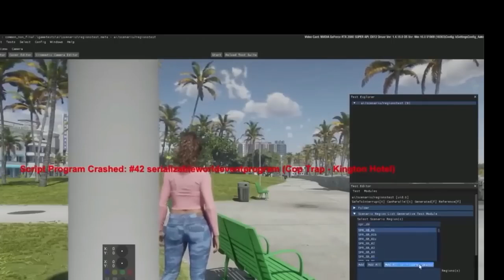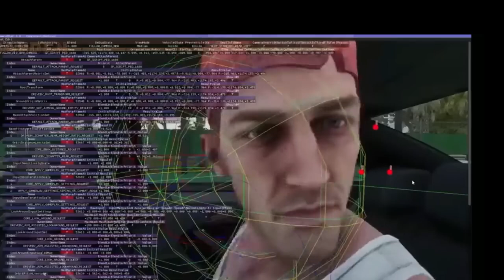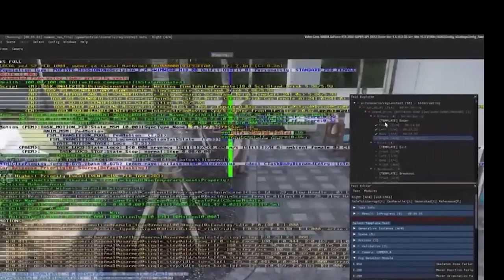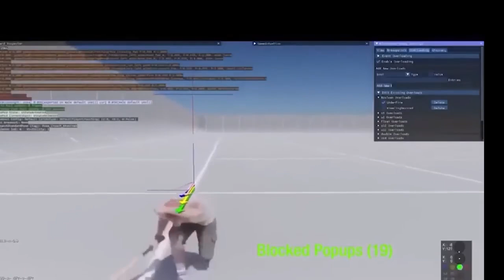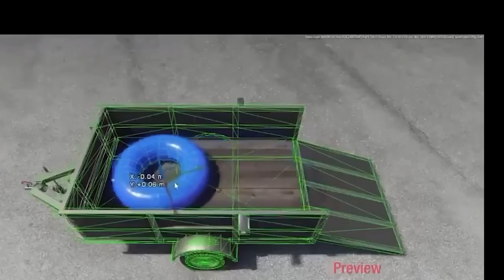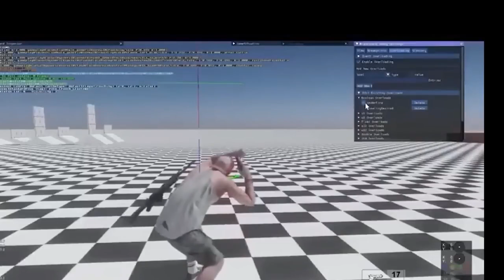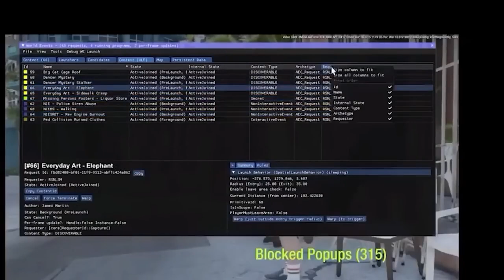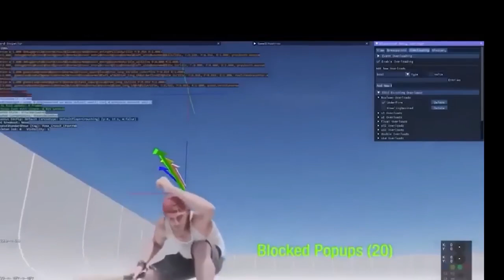GTA 6 on low end PC Gameplay | 4GB RAM Without Graphic Card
In this captivating YouTube video, we delve into the thrilling world of GTA 6 gameplay on a low-end PC with just 4GB RAM and without a graphic card. Witness the incredible performance of this popular game on a modest setup as we explore the immersive open-world environment, engage in intense missions, and experience the adrenaline-pumping action. Join us as we showcase how even with limited hardware, you can still enjoy the excitement of GTA 6.

GTA 6 on low end PC Gameplay
4GB RAM Without Graphic Card